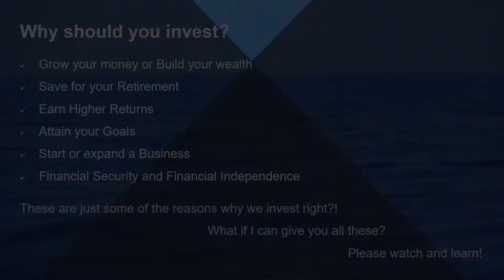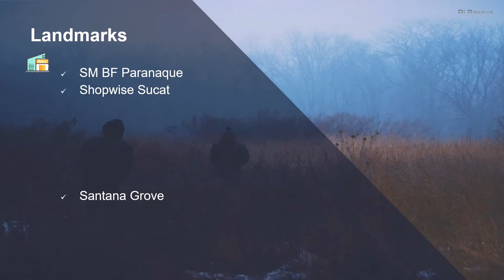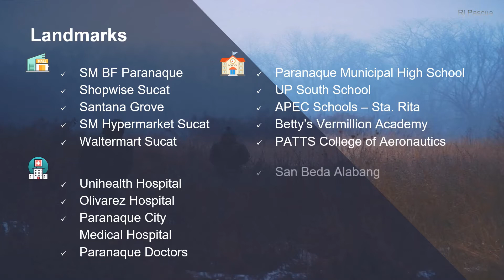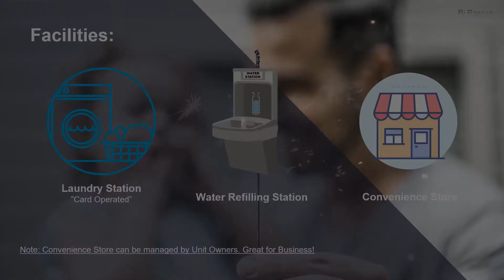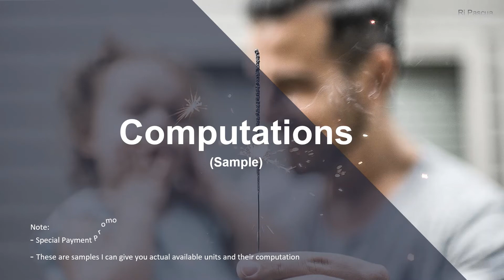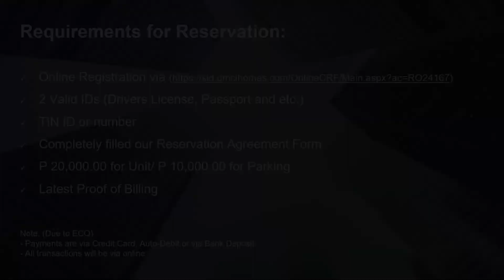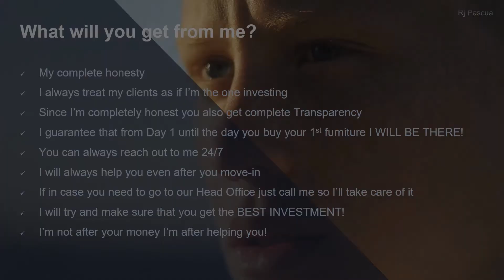The Atherton Paranaque City Pre-selling Condominium 2 3 bedrooms DMCI Homes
The Atherton
Location: Sucat road Dr.A.Santos Paranaque City
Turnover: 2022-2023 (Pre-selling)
Available Units: 2br 3br (1br - tandem)
Pre-selling Project of DMCI Homes

20% DOWNPAYMENT PROMO TERM for April 2020!

• Allegra Garden Place in Pasig Blvd near BGC
• Prisma Residences in Pasig Blvd near BGC
• Kai Garden Residences - Mandaluyong near EDSA
• Satori Residences in Santolan Pasig near Ayala Feliz Mall
• The Atherton in Sucat Parañaque near SM BF Homes
• Sonora Garden Residences in Las Piñas behind Robinson’s Mall - Las Piñas
• and all other projects of DMCI Homes!

Reservation Fee: P20,000 | NOW ACCEPTING ONLINE RESERVATION.

Please call or text
Whatsapp | Viber | Line | Wechat | Zoom | Skype

RJ PASCUA
Senior Property Consultant | DMCI Homes
PRC Accredited Real Estate Salesperson